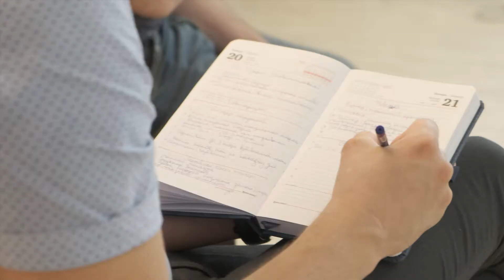Robot Coupe - мастер класс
Robot Coupe, техника которая украсила наш ассортимент - нужный товар для наших покупателей👌👍
У этого инновационного французского🇫🇷 оборудования множество тонкостей, изучив их можно легко воплощать кулинарные шедевры, повысить скорость создания как простых блюд так и изысканных...
Предлагать такое чудо техники необходимо квалифицировано, именно поэтому вчера для нашей команды продавцов специалисты компании Robot Coupe Наталья Трофимова - руководитель ROBOT COUPE по России, Казахстану и Белоруссии и Юрий Опарин - региональный представитель по г. Москва провели тренинг.

🤓Изучили в деталях, чтобы рассказать Вам, Друзья:

🍎Соковыжималку J80. Идеально подходит для самообслуживания.

🍚ROBOT COOK. Готовит соусы и эмульсии, растирает в порошок, смешивает, измельчает, перемешивает тесто в совершенстве. И вдобавок обладает функцией регулируемой мощности нагрева до 150*С

🥒CL50 овощерезку, у которой использовали различные насадки. У неё более 50 видов дисков, как следствие, большое разнообразие нарезки.

💫Кухонный процессор - компактный и универсальный куттер-мясорубка и овощерезка. Верные помощники шеф-повара на кухне.

📲Звоните нам, расскажем о самых интересных преимуществах оборудования Robot Coupe!

🤝Предлагайте со "знанием дела"!

👌Машины в наличии и готовы служить!